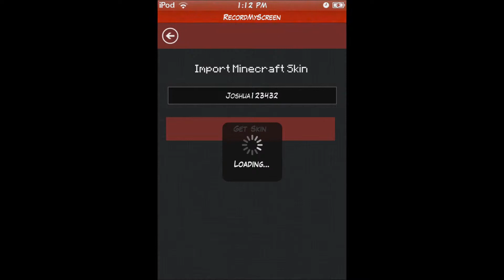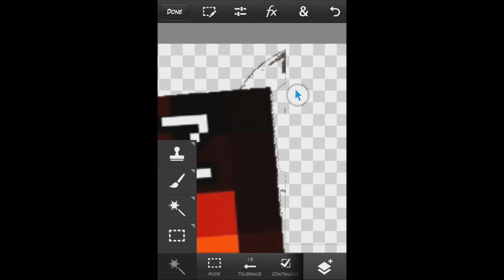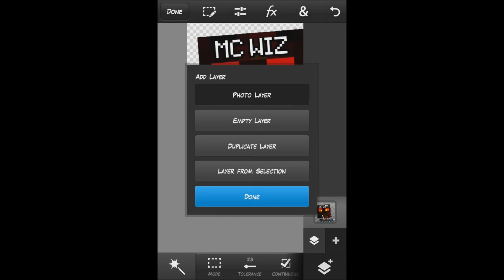Speed art my profile picture MADE BY ME